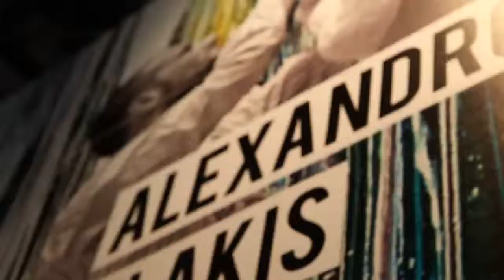Jaffa port's street art project Znk7WWrKlA8